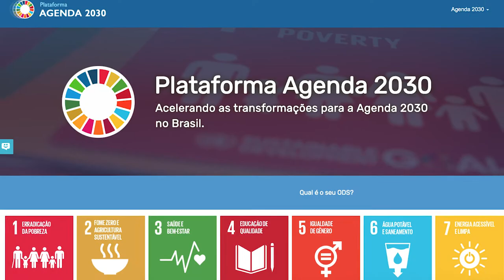Informa | Editais de Fomento PROEC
Com objetivo de garantir recursos para o fortalecimento das ações de extensão, a Pró Reitoria de Extensão e Cultura lançou, junto a reitoria, dois editais de fomento e integração de projetos.